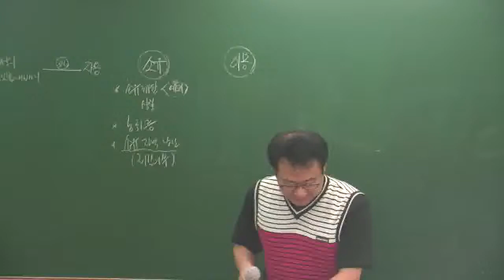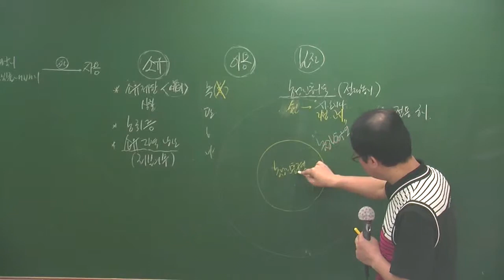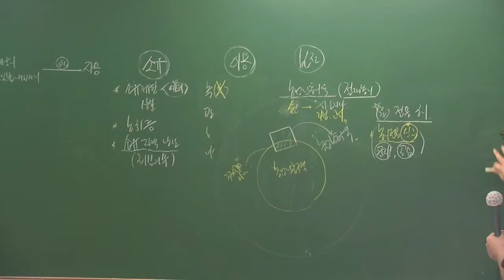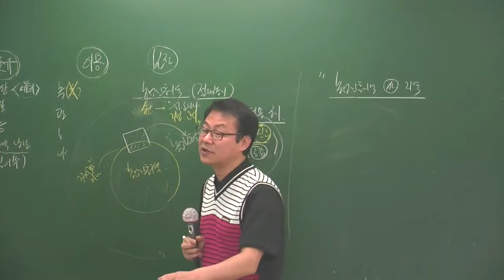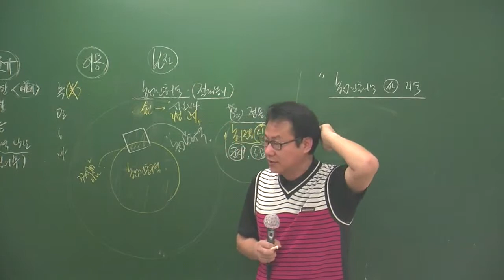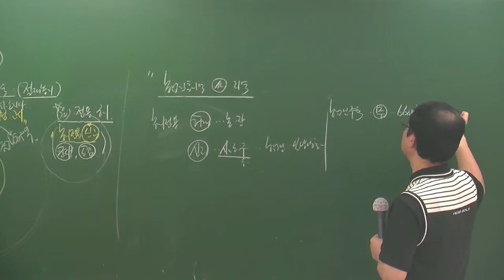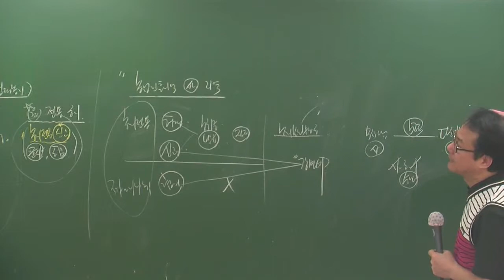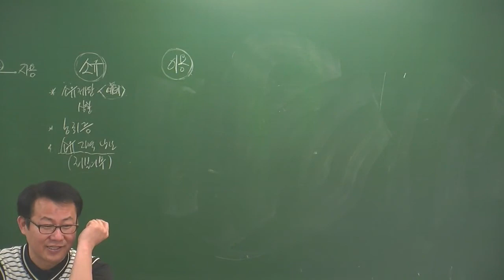공법4-23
4월 고급과정